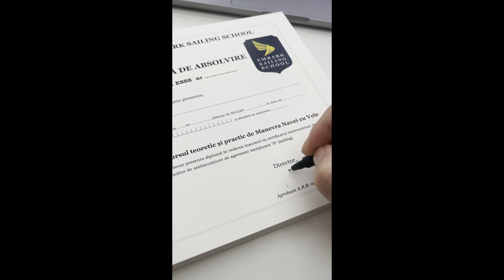Ce te motiveaza atunci cand ai o Scoala de Navigatie?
De cand am deschis scoala de navigatie am pasit parca intr-o noua etapa a vietii mele si cred ca este momentul sa intorc putina recunostinta pentru ca impreuna cu echipa de la Embark Sailing School am avut o contributie in viata altor oameni!

Daca vrei sa afli informatii gratuite despre cum sa navighezi cu velele in sigurata